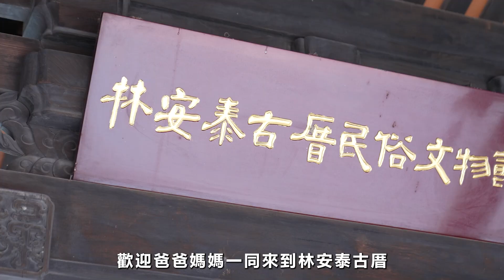林安泰古厝 抓週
商業影片|影片拍攝 : 珍珠娛樂國際有限公司

本支影片製作重點於

林安泰古厝 抓週影片拍攝

我們提供專業的服務、優質的影片拍攝服務、符合客戶需求、值得推薦、企業形象、影片拍攝、商業影片外、
還有拍攝微電影等、各式各樣影片拍攝、推薦大家用心觀看

今年特別推出互動式VR360設計
比架設傳統網站更貼近消費者且更便宜
可以讓您的客戶
客戶可更快速了解場地實況
省去業主跟客戶溝通的時間成本
讓場地能以更多元的視角呈現
可放置影音在上面 (形象影片/產品影片/菜單/等. )
快速點擊加入 LINE@
可客製化製作

互動式VR360設計/線上展覽/虛擬場景

有以下需求歡迎與我們聯絡 ：
1.微電影 商業影片 公司形象影片 各項影片製作
2.平面攝影 商品攝影 DM拍攝
3.商業平面設計 VI/CI & UX/UI
4.互動式VR360 設計

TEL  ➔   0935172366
Line ID ➔  blackmachi